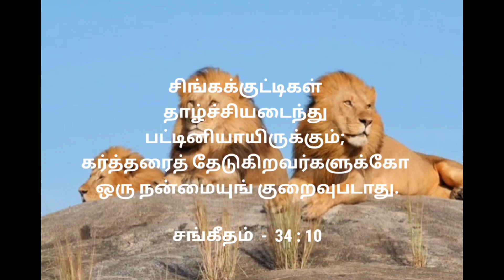God's Promise Word || Psalms - 34 : 10 || Verse of the day in tamil